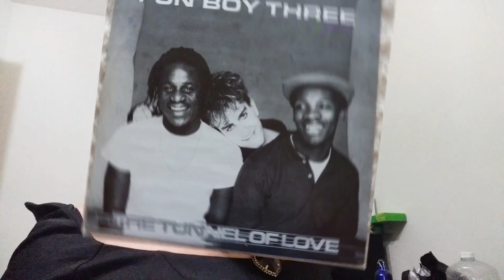unsung black goth musicians: fun boy three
in this episode of the unsung black goth musicians, we're taking a look at new wave band fun boy three. we'll learn about the two black artists in the band, their history, and their legacy in the goth and alternative music scene. the goth life includes going over bands that aren't as well known.

Do you want to create your own videos? Use code MEC9CRFD through this website here to get Wondershare’s Filmora program! I love it and you can create and be a youtuber too through this affilate

Looking to join an all black social media network? Check out blkem! A small but growing social media site, with quick customer service and freedom of expression and no post suppression